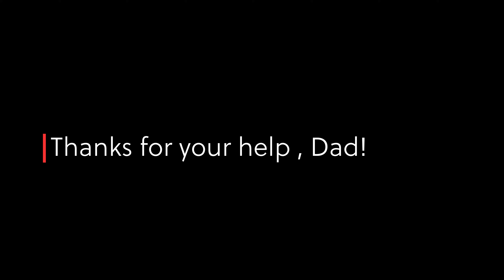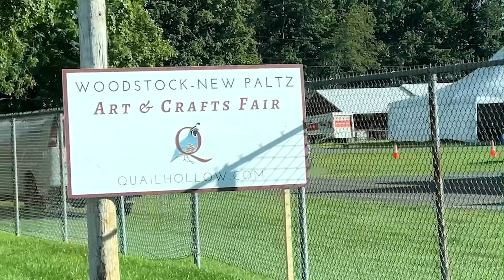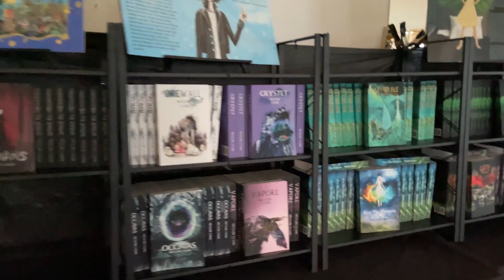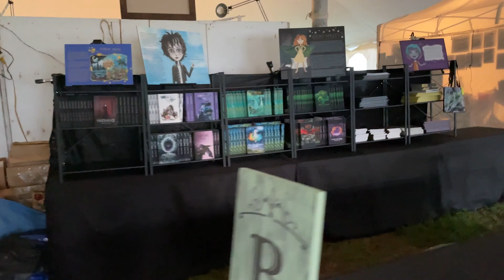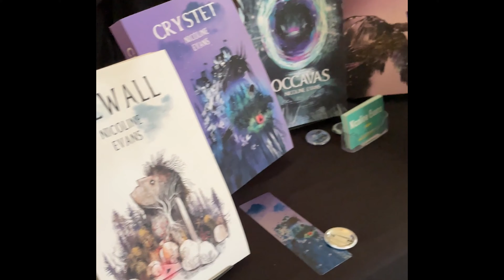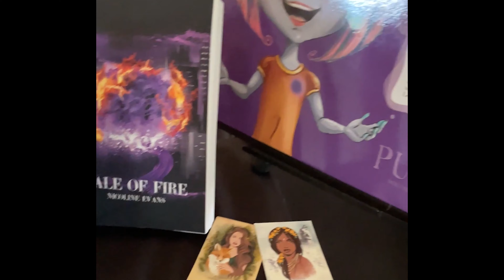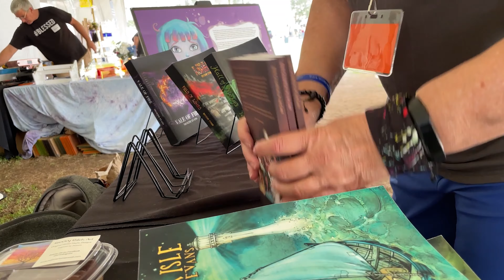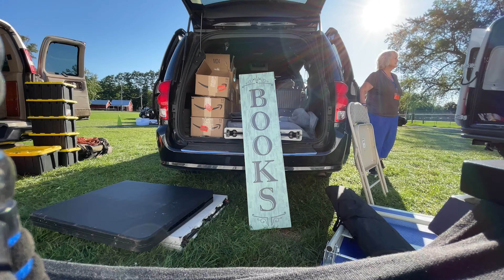Quail Hollow Arts Festival - LDW 2021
Labor Day Weekend at Quail Hollow Arts Festival in New Paltz, NY! Hurricane Ida rolled through town the day prior to leaving, so you'll get to see a bit of that clean up as well.